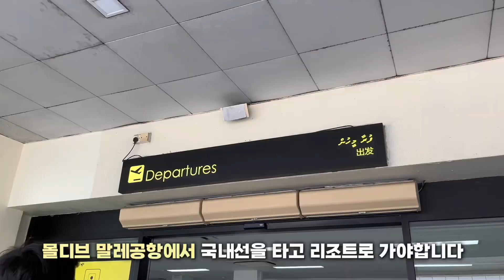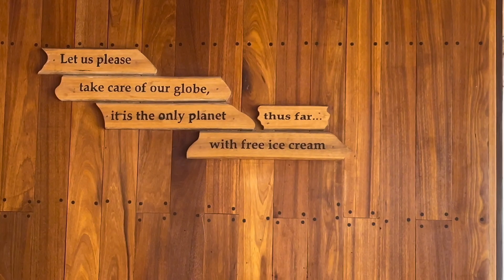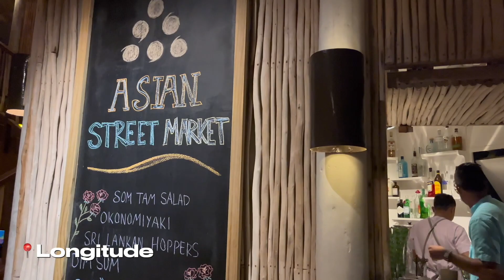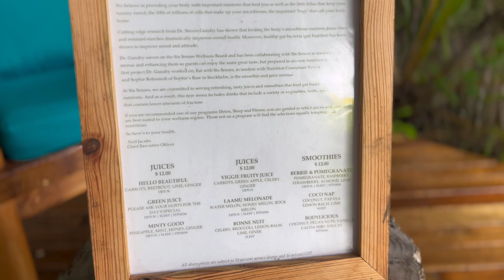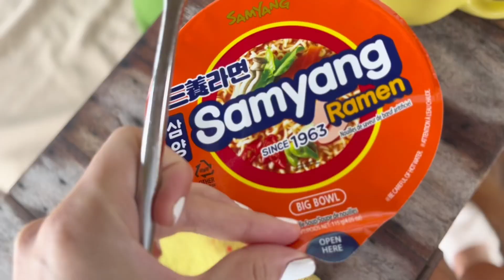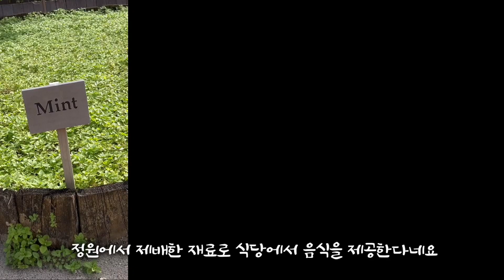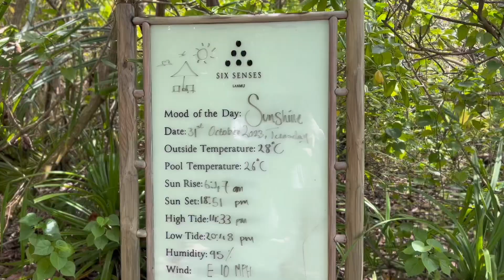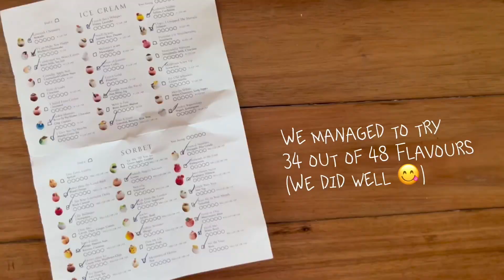[SUB] MALDIVES Honeymoon | Six Senses Laamu Resort | Water villa, Scuba diving, Turtle Safari Vlog 🏝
런던에서 일하고 있는 패션디자이너의 일상과 취향과 여행

Free Music for Videos 👉 Music by oh, the joy. - 10pm in montreal